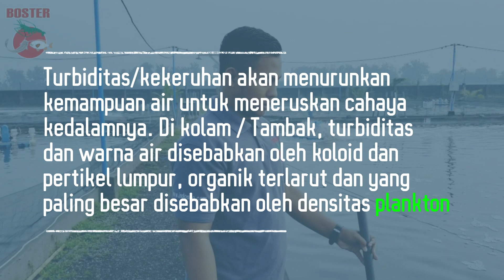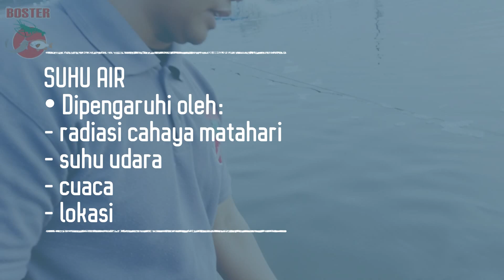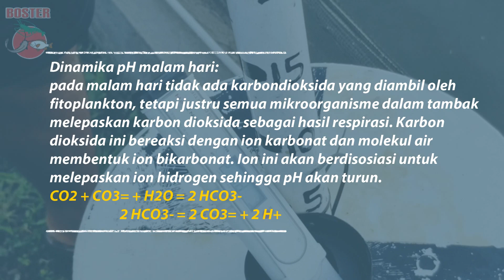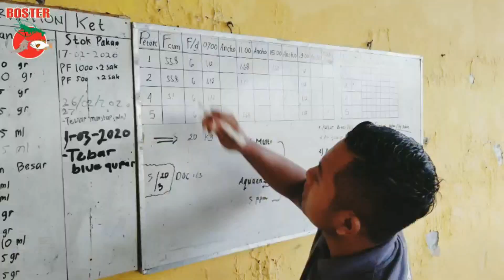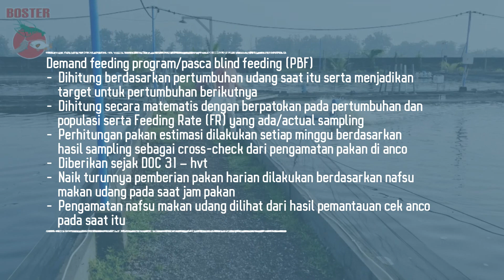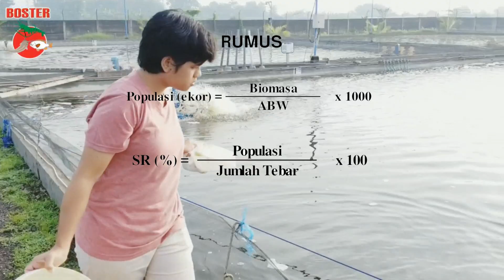SHRIMP FARM BOSTER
SUKSES BERSAMA KAMI

Monggo yang tanya2 sistem Boster bisa menghubungi Tecnical suport
Boster :

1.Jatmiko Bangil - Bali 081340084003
2. Arsa M Kudus - Brebes 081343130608
3. Giri Setiawan Bagaskara Solo Raya - Yogyakarta 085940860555
4. Happy M.S Lamongan - Patu 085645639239
5. Abdhi - Pasuruan - Probolinggo 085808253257
6. Ambran - Mojokerto - Pacitan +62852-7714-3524